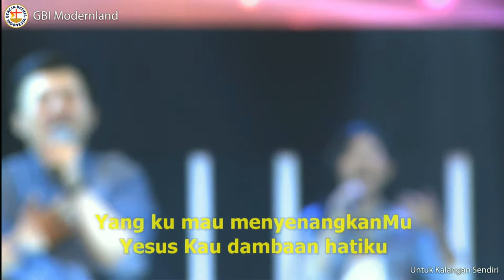DAMBAAN HATIKU - BYR SEPTEMBER 2017